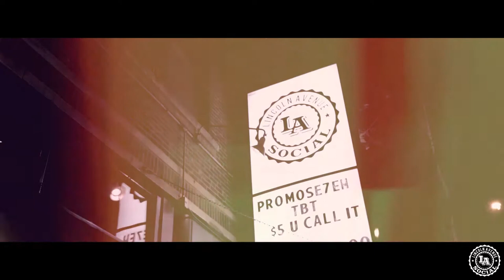LA Social - 9.25.14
LA Social 9.25.14 recap!

LINCOLN AVENUE SOCIAL:
2263 N Lincoln Ave, Chicago IL

PHOTOGRAPHY | VIDEOGRAPHY | GRAPHIC & WEB DESIGN